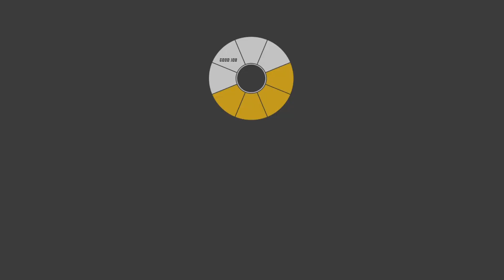As long as its not mk1😮‍💨😭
Tired of it...